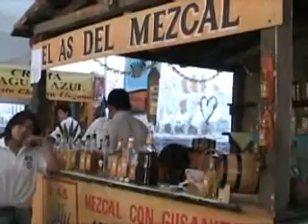GUELAGUETZA 2008 | FERIA DEL MEZCAL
FERIA DEL MEZCAL